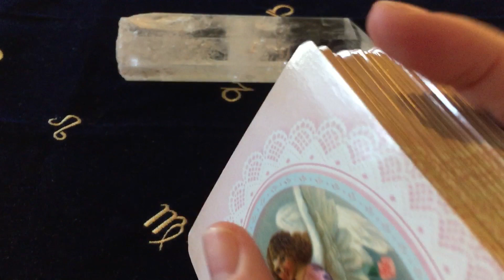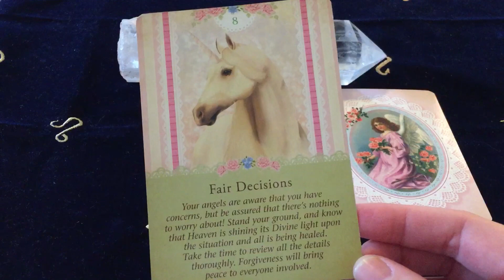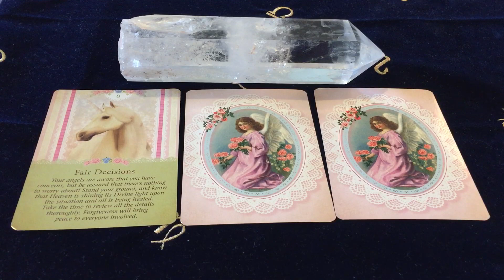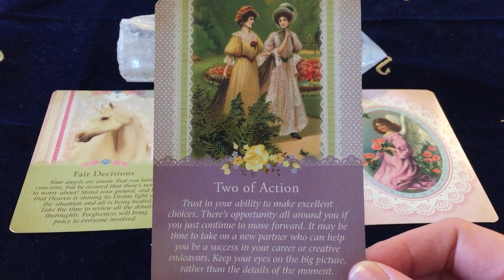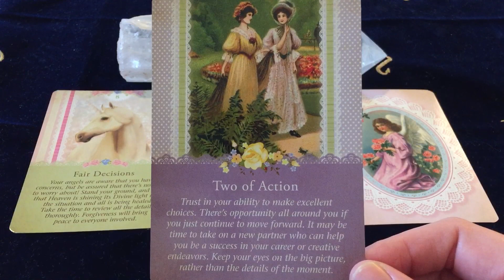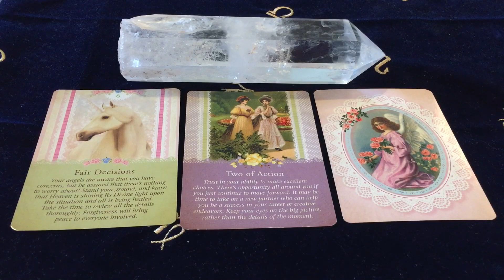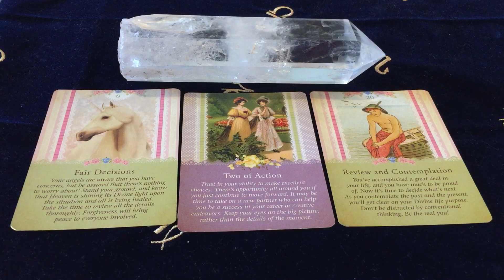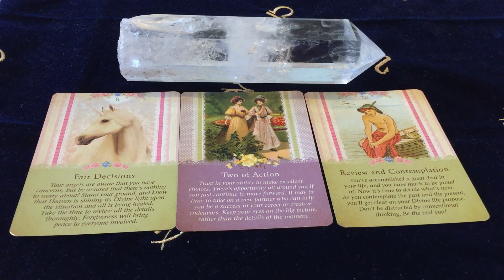AQUARIUS TRUST YOURSELF AQUA! AUGUST 2019